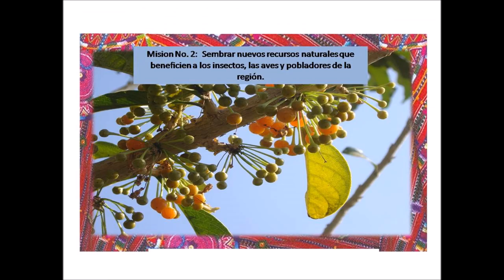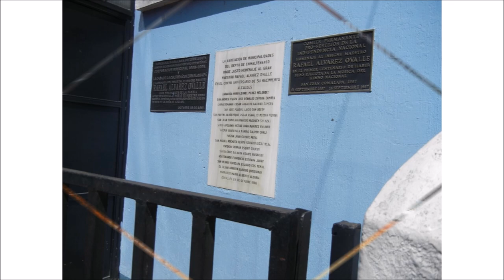Chixot'''' Comalapa. Foxtrot. Solo de Guitarra acústica por Víctor Cajas.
Acuarela musical dedicada a un pueblo hermoso,  Tierra de amigos y
personas generosas.  Rinconcito precioso de artistas y estudiosos hombres
del pincel, del pentagrama y otras artes.